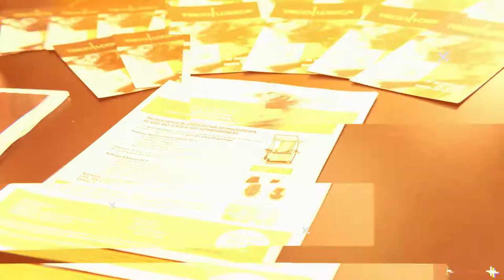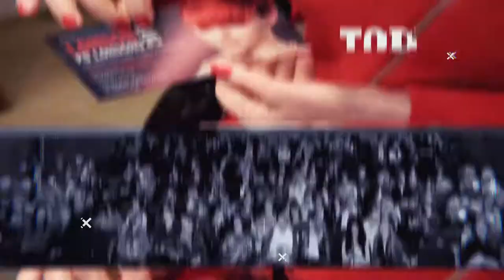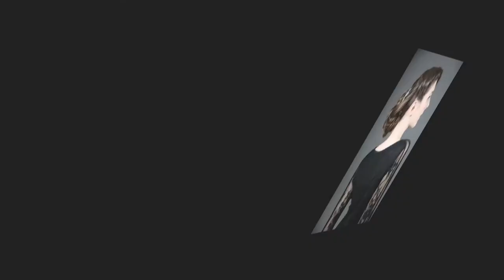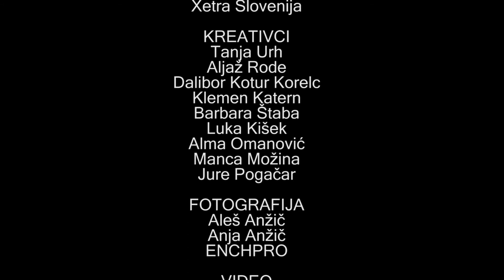London po Londonu 2017/18 - Lassana - EnchProdukcija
10. London po Londonu je navdušil, saj nam je postregel s samimi presežniki. Veliko strokovnih vsebin, konkretnih prikazov tehnik striženja, barvanja in spenjanja pričesk, brezplačne delavnice pred dogodkom in še in še. In kakšni so letošnji trendi? Vabljeni k ogledu

GLASBA
Taylor-Swift-Ready-For-it-Rose-Diamonds-Remix

MONTAŽA VIDEA / ANIMACIJE in FOTOGRAFIJA
Anja Anžič
Aleš Anžič
ENCHPRO

SNEMANJE - VIDEO
Display d.o.o.

FOTOGRAFIJA
Aleš Anžič
Anja Anžič
ENCHPRO

ANIMACIJE
Anja Anžič
ENCHPRO

MODERATOR
Mateja Križmančič

BARVANJE
Nada Lučić
Almira Hodžić
Jasna Mustedanagić
Vesna Velić

STRIŽENJE
Breda Lavrič
Kaja Juvan Šrol
Ana Oblak
Martina Grjolj

SPENJANJE
Amela Demiri
Maša Mlakar
Almira Hodžić

LIČENJE
Almira Hodžić
Darja Šraj
Tina Gruden
Manca Možina

KOSTUMOGRAFIJA
Xetra Slovenija

KREATIVCI
Tanja Urh
Aljaž Rode
Dalibor Kotur Korelc
Klemen Katern
Barbara Štaba
Luka Kišek
Alma Omanović
Manca Možina
Jure Pogačar

ORGANIZATOR DOGODKA
LASSANA
David Cukjati
Vanja Mavri
Aleksandra Zidar

Center kulture Španski borci
november 2017